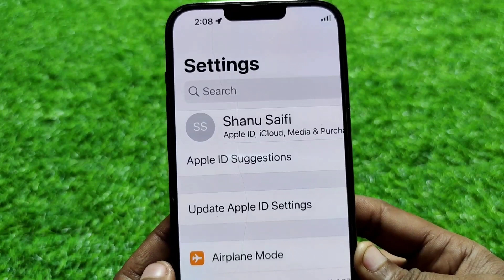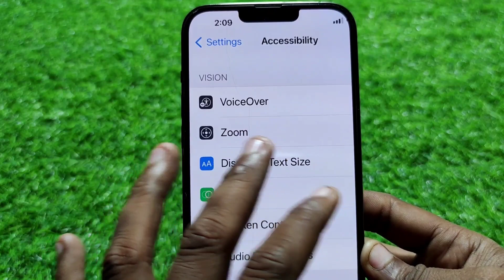iPhone Me Zoom Out Kaise Kare || How To Turn OFF Zoom In iPhone